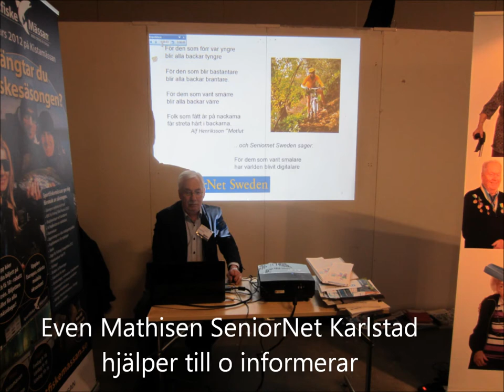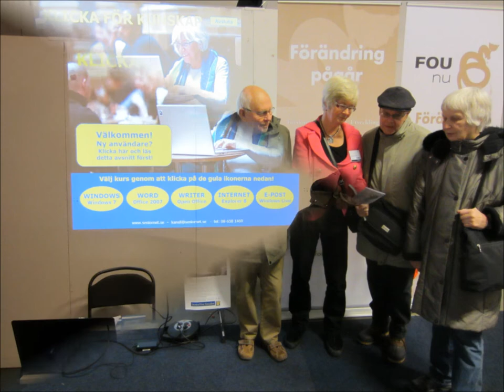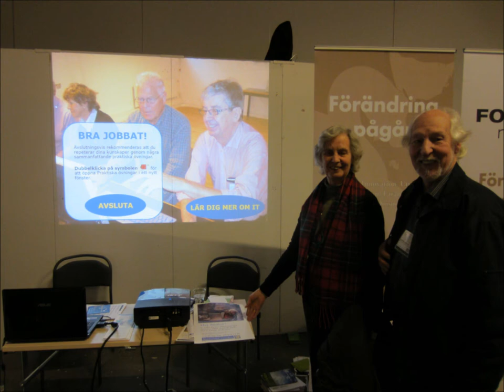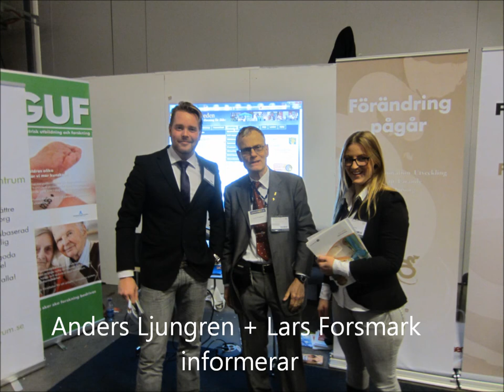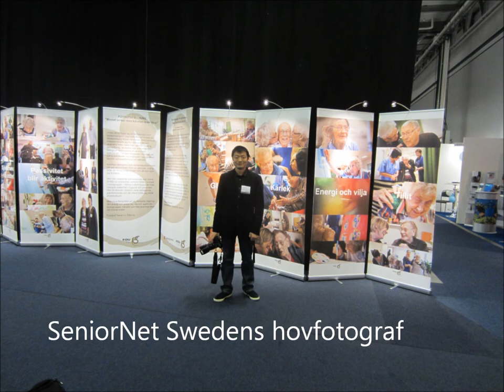2012-02-08-10 Seniorliv mässa i kista SeniorNet Sweden foto Willy Jäger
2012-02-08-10 Seniorliv mässa i kista  SeniorNet Sweden foto Willy Jäger

SeniorNet Sweden har deltagit i Seniorliv på Kistamässan den 8-10 februari
SeniorNet Sweden deltog i fackmässan Seniorliv i världsklass i Kista. Under tre dagar gavs möjlighet att gratis lyssna till ett stort antal av några av landets främsta talare i ämnen som formar morgondagens seniorliv.

Europeiska Äldreåret 2012 presenterades av Statens folkhälsoinstitut i samverkan med Statens kulturråd, Europeiska socialfonden (Svenska ESF-rådet), Tema Likabehandling och Diskrimineringsombudsmannen.

Invigningstalare var Maria Larsson, barn- och äldreminister, Lena Adelsohn Liljeroth, kultur- och idrottsminister, Stefan Forsberg, konserthuschef, Charlotte Haentzel, chef kommunikationsavdelningen EU-kommissionen i Sverige samt
Sarah Wamala, generaldirektör Statens folkhälsoinstitut.